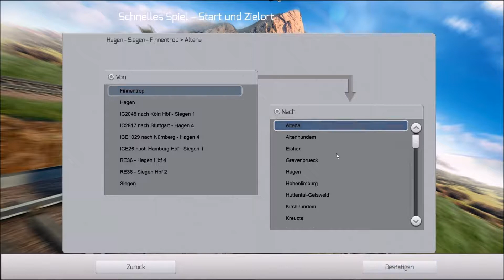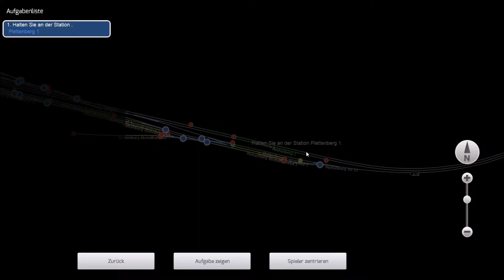Train Simulator 2014 Sonderausgabe #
In der ersten Sonderausgabe möchte ich die vielen Dampflok Fans zufrieden stellen. Und das geht am besten mit Dampflok-Rock n Roll. Ich wünsche euch viel spaß